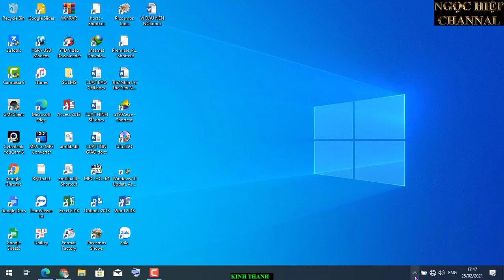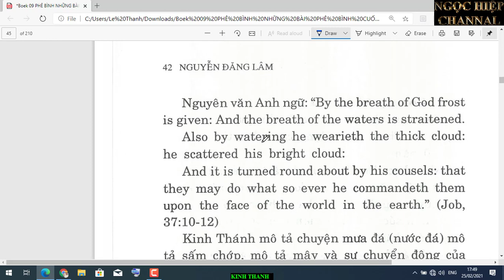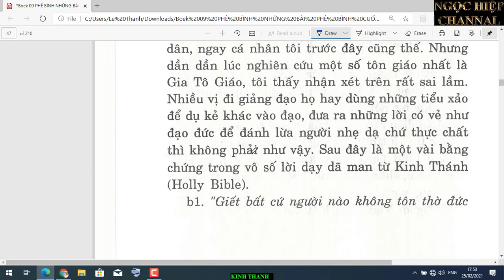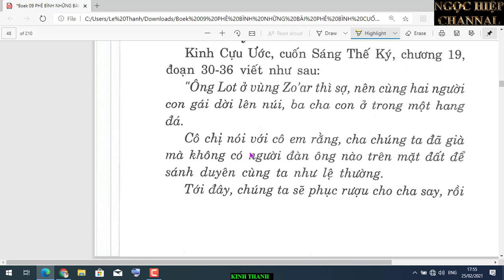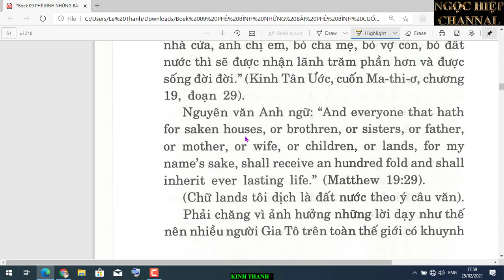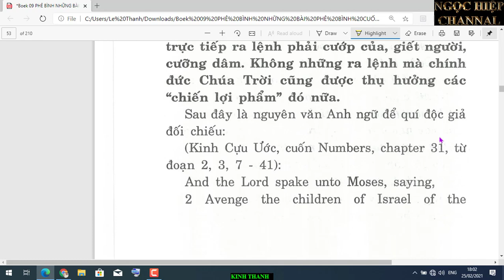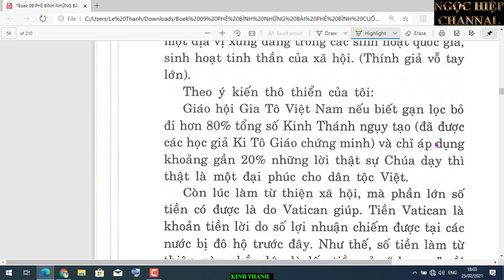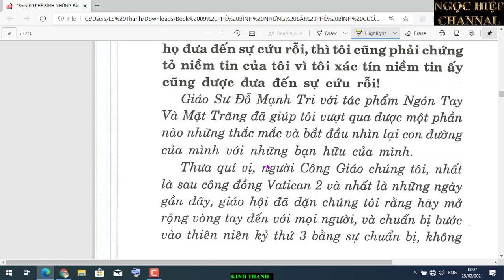HAI VỊ TRÍ THỨC NÓI KINH THÁNH ĐÚNG KHOA HỌC, KHÔNG THỂ SAI LẦM? NGHĨA HIỆP VLOGS.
Bác sĩ Thọ còn giải thích thêm:

"Mặt trăng, mặt trời và các vì sao được gọi bằng một danh từ hết sức khiêm tốn là "đèn đóm" (xem Kinh Thánh - Nguyễn Thế Thuấn Gen 1:17) - đều nương vào vòm trời đó (Gen 1:17), y như những ngọn đèn treo trên trần nhà. Những ngọn đèn đó dĩ nhiên là nhỏ xíu, vì lúc thế mạt - mà cách đây 2000 năm - Chúa Giêsu đã chủ trương là "sắp tới đây", tinh tú sẽ rụng xuống trần gian như những quả vả chín rơi rụng khi cây vả bị dập vùi trong một trận cuồng phong (Rev 6:13)."

Tôi xin nhắc độc giả rằng: Mặt trời là một khối cầu lửa vĩ đại, đường kính vào khoảng 1 triệu 3 trăm 85 ngàn cây số (866.000 miles), nhiệt độ ở ngoài biên vào khoảng 6000 độ, và so với nhiều vị sao thì kích thước của mặt trời không đáng kể. Vậy Gót làm thế nào để có thể làm ra 40000 tỷ tỷ ngôi sao trong một ngày. Hay là ông ta chỉ cần phán: có sao nè, là lập tức có sao hiện ra từ hư vô? Như vậy thì sao trong các thiên hà không phải là sao trong Kinh Thánh của Hoa Hồng. Sao trong Kinh Thánh chỉ là những sao của những người không hiểu gì về sao. Hoa Hồng thử nói xem trong Kinh Thánh có đoạn nào nói về các thiên hà, hay chỉ nói về mặt trời, mặt trăng, trái đất và các sao Gót treo trên trời.